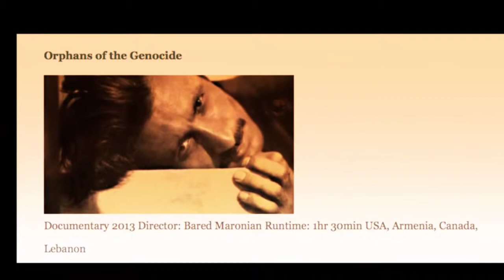16th Arpa International Film Festival - Q&A "My Big Fat Armenian Family" (2013)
Fourth day Q&A at the 16th Arpa International Film Festival, with director Sev Ohanian and cast of his feature film "My Big Fat Armenian Family". September 29th 2013 at the Egyptian Theater, Hollywood.